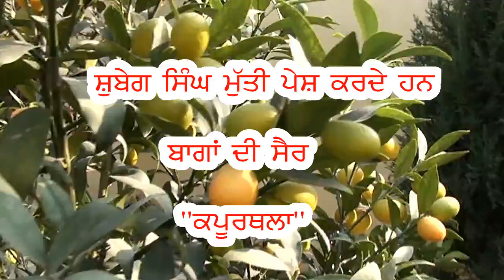Visit to Beautiful Garden Kapurthala Punjab Beautiful Birds Peacock Beautiful Plants, Flowers